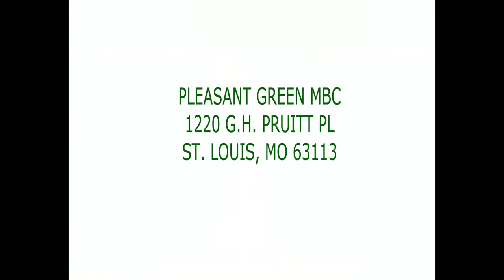Pleasant Green Sunday Service 8-1-2021, Rev. Dr. Aaron K. Letcher